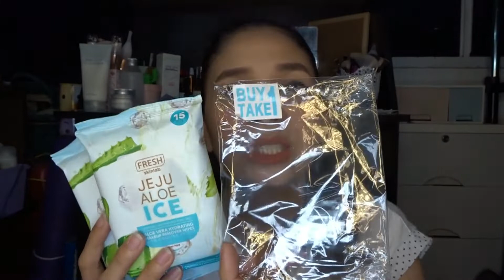Jeju Aloe Ice Makeup Remover Wipes from Fresh Skinlab